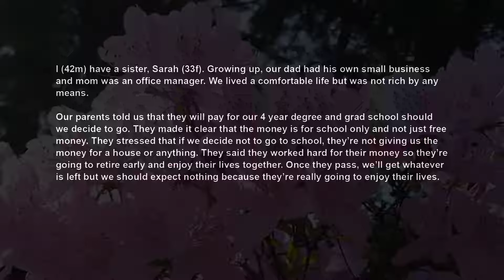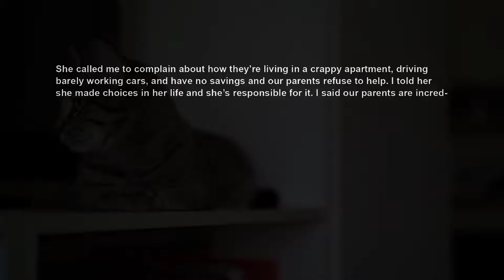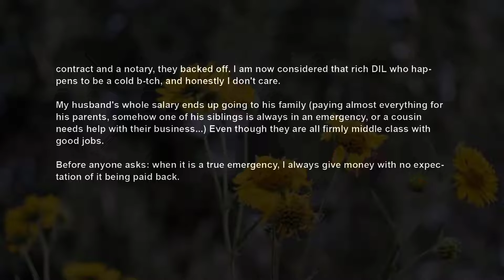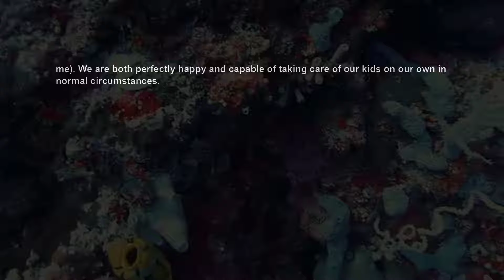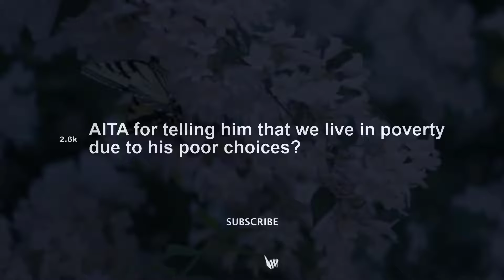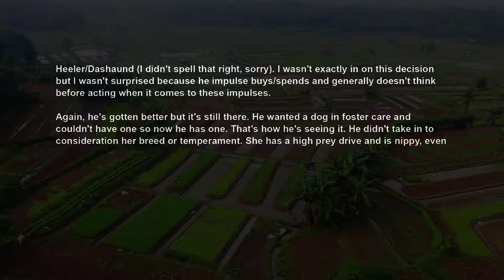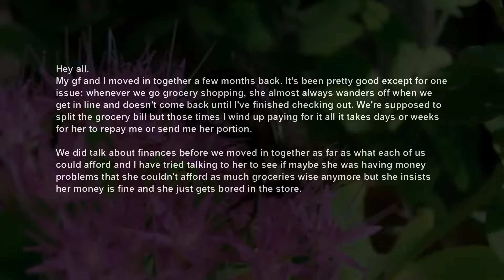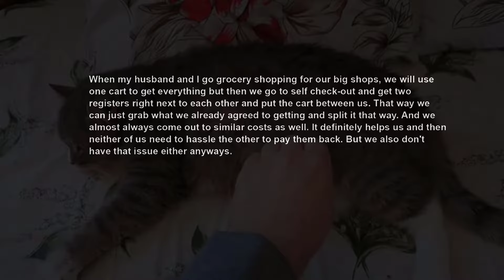Entitled Adult Sister Cut Contact Cos Parents Won't Pay Her Way, Now Back ~ Mad That Haven't Changed